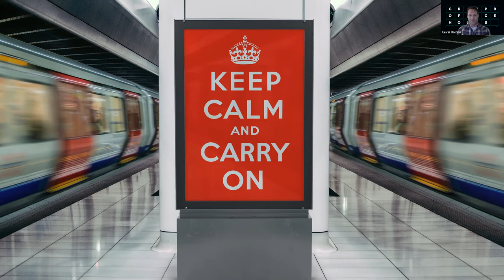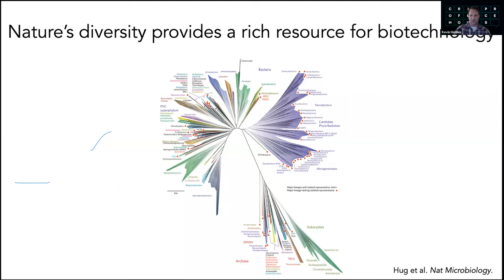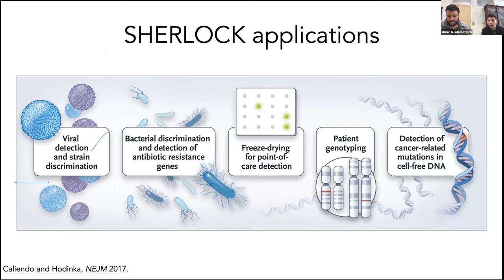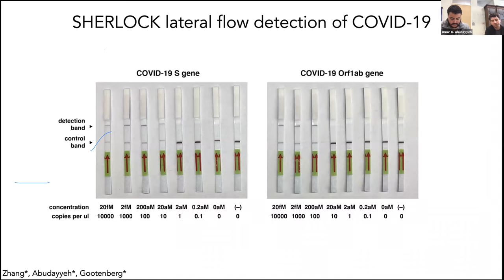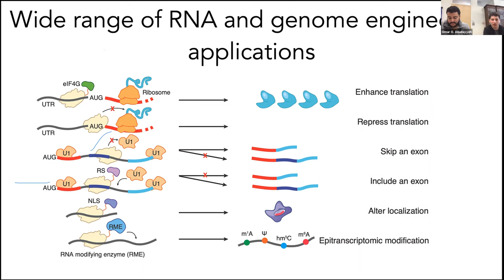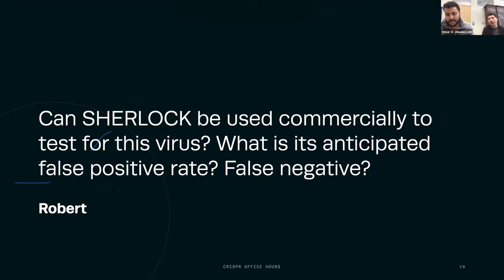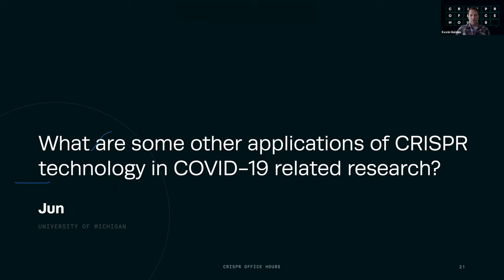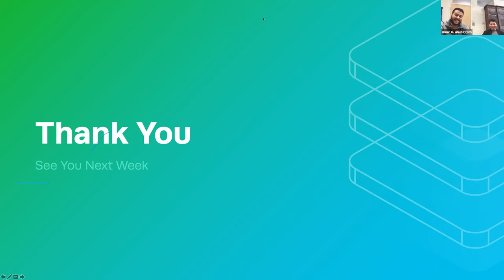Keep Calm and CRISPR On During COVID-19: MIT Edition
CRISPR Office Hours

We’re excited to welcome Omar Abudayyeh, Ph.D. and Jonathan Gootenberg, Ph.D. to this episode of CRISPR Office Hours.

Both McGovern Institute Fellows, together they run the AbuGoot Lab at MIT where they are working on developing new tools for biology by mining biological diversity.

More About CRISPR Office Hours
Not all great science happens at the bench–we’ll discuss ways to keep research moving forward and minimize the impact on your lab, publications, and beyond.

We'll share insights from our customers, trends from the industry, and tips to limit the impact on your research. In a transparent, town hall-style format, we’ll take questions from Genome Engineers around the world. Most importantly, we’ll answer these questions together as a collective.